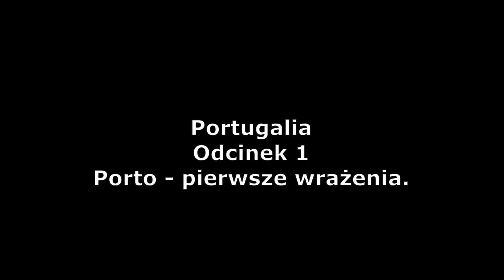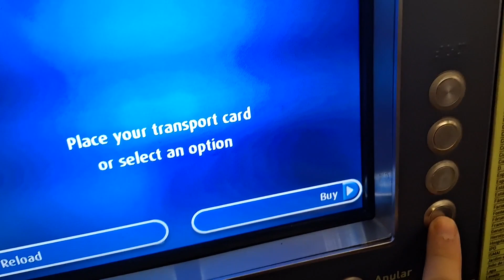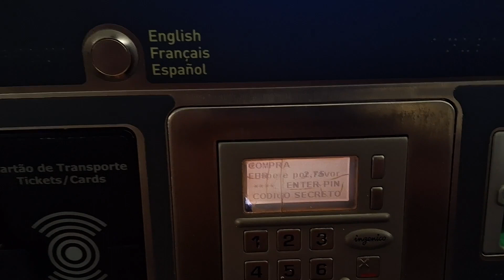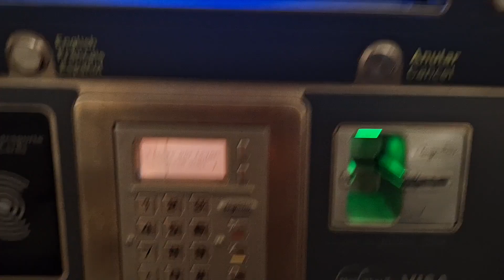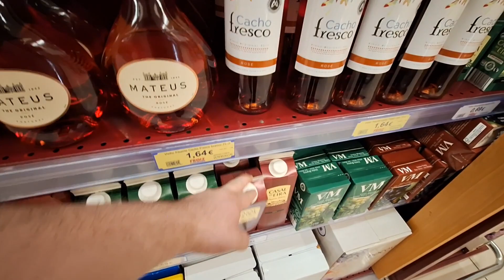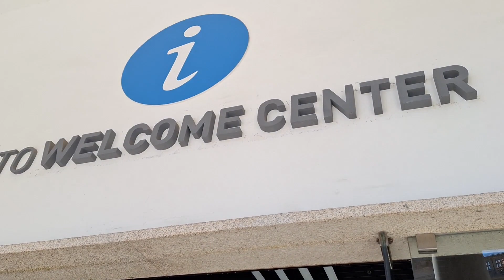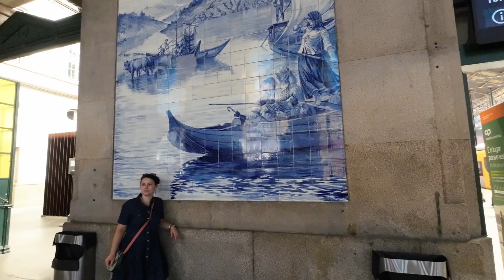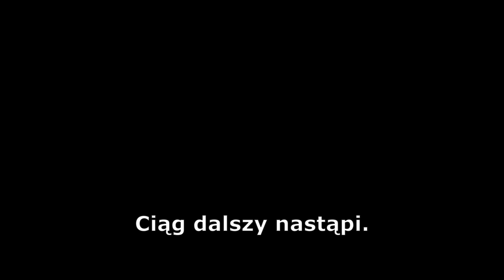Portugalia - odcinek 1 - Porto, pierwsze wrażenia, jak działa metro + spacerujemy po mieście, ratusz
Jeśli się podoba, możesz dorzucić cegiełkę kupując wirtualną kawę. Będzie na dalsze wypady.
Przyjazd i pierwszy dzień w Porto, w Portugalii. Zwiedzamy miasto, ratusz, dworzec kolejowy Sao Bento z kafelkami.